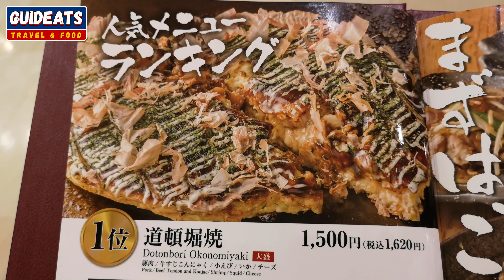OKONOMIYAKI & TEPPANYAKI【CHIBO 千房】「KYOTO」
▶ [주소 ADRESSE]
Japon, 〒600-8001 Kyoto, Shimogyo Ward, Shincho, 88 ユー・イッ・トゥ・池善ビルB1